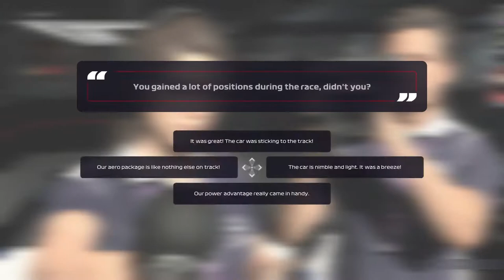SEASON 3 FINALE! 4 POINTS IN IT! COULD WE BE WORLD CHAMPION? | F1 2021 Red Bull Career Mode | EP 59